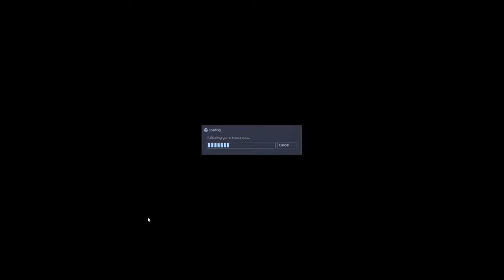Post Trering - Half Kickstarter